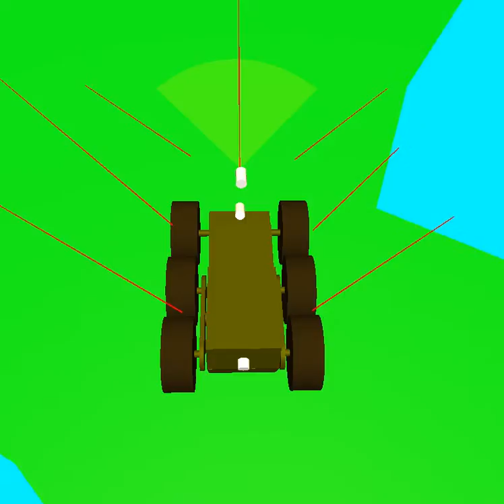Symulacja autonomicznego ruchu robota IBIS - awaria dalmierza (FR) - widok 2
Symulacja autonomicznego ruchu robota IBIS z punktu do punktu w środowisku Matlab -- awaria dalmierza (FR)